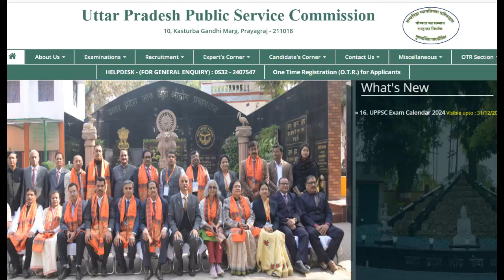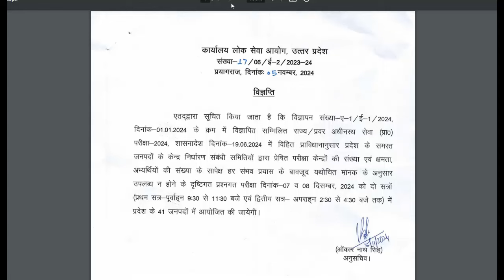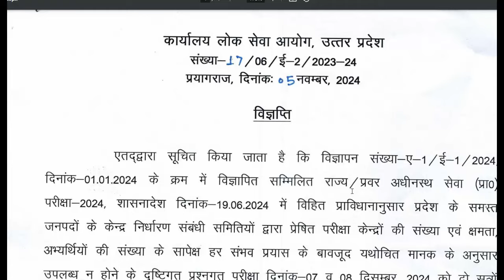UPPCS RO ARO Exam Date Official Notice PCS RO ARO Exam Ontime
✅जनवरी से अक्टूबर 2024 सम्पूर्ण करंट अफेयर मास्टर पीडीएफ डाउनलोड करें